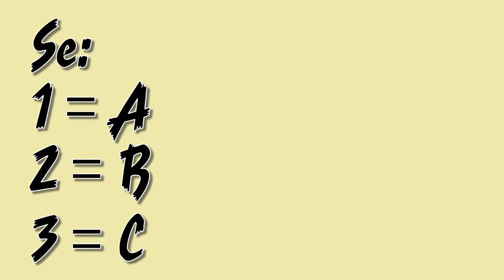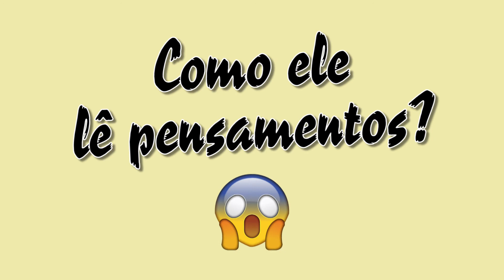Matemágica - lendo pensamentos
Que a matemática é necessária, todos nós sabemos. Que ela pode ser divertida, nós já mostramos aqui no canal. Agora apresentamos a Matemágica, truques interessantes que mostram o poder da matemática para além da resolução de exercícios. Neste vídeo o professor Lucas vai mostrar a habilidade de ler pensamentos. Duvida? Assista e confira!